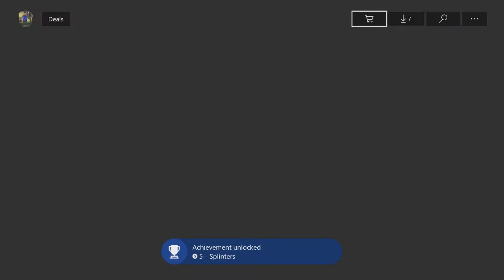Halo Combat Evolved Anniversary XBOX ONE Part 3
A Walkthrough of the XBOX ONE version of Halo Combat Evolved Anniversary.